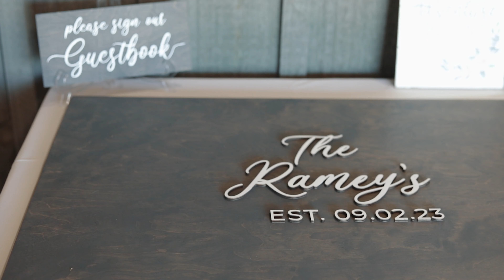Cheyenne and Travis